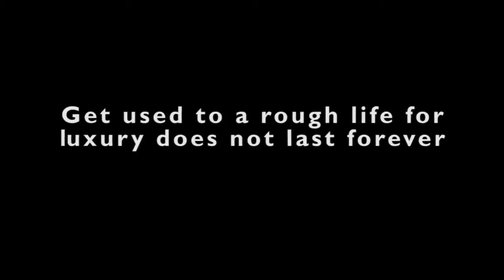UMAR SERIES l OMAR SERIES l YOUNG UMAR l ALL EPISODES l HINDI/URDU (DUBBED)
umar series in urdu and hindi language official trailer 2019 full hd
mbc omar series in urdu and hindi language official trailer 2019 full hd
omar series dubed in urdu and hindi language official trailer 2019 full hd
omar series in hindi and urdu dubbing all episodes
umar series in hindi and urdu dubbing official trailer 2019 full hd
omar series in hindi and urdu dubbing official trailer 2019 full hd